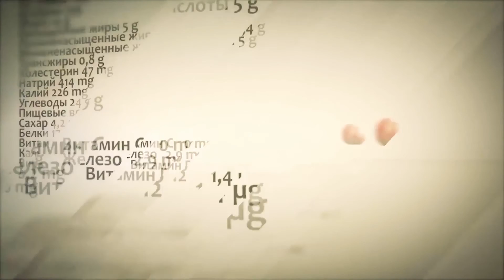Стройные и счастливые передача 9, часть 3